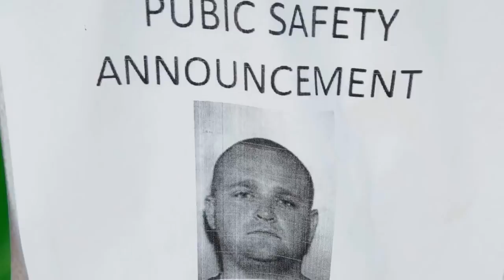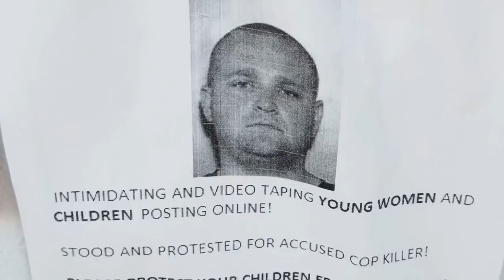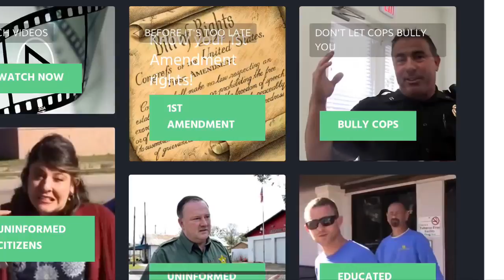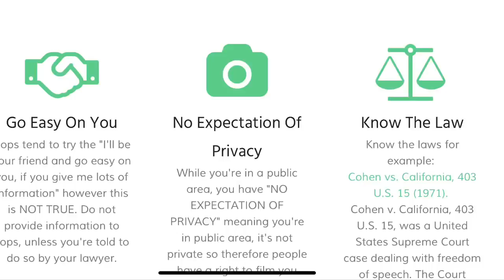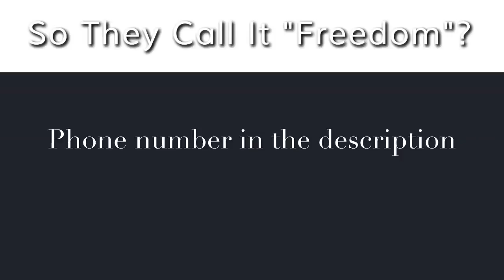Mirrored Ian Mcguire talks to me about the removal of his channel SOTHEYCALLITFREEDOM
Original link below Thanks to Granite State for sharing this!